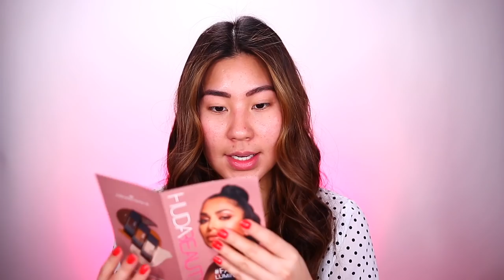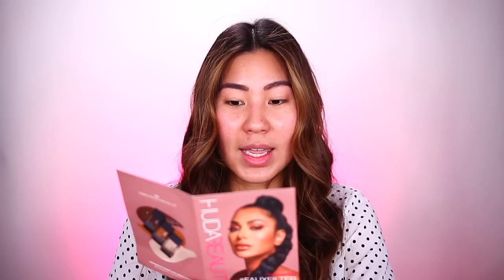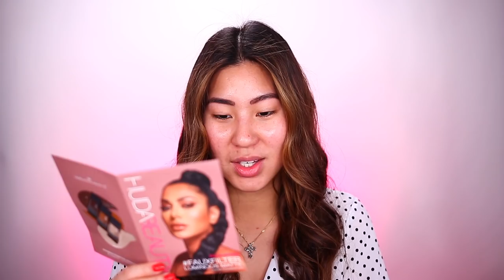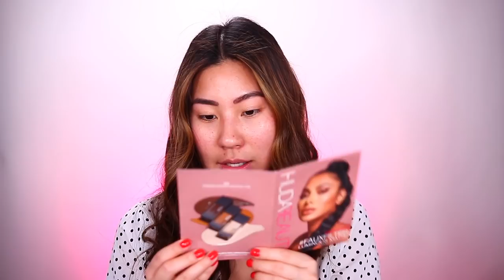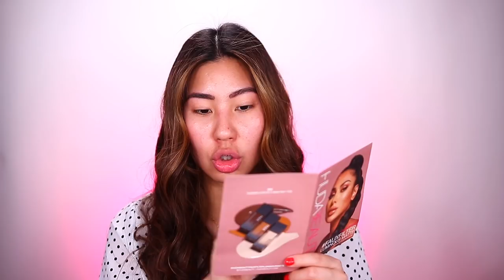VOLVIO HUDA BEAUTY A SACAR LA MISMA BASE? A PRUEBA DE TODO?!!!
Carol Chang
Orlando, FL
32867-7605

VOLVIO HUDA BEAUTY A SACAR LA MISMA BASE? TAN BUENA COMO LAS OTRAS?!